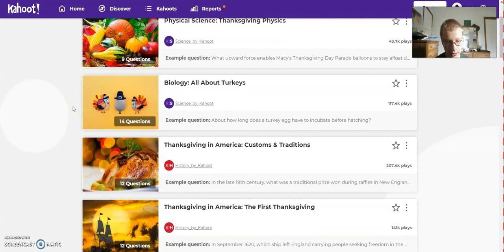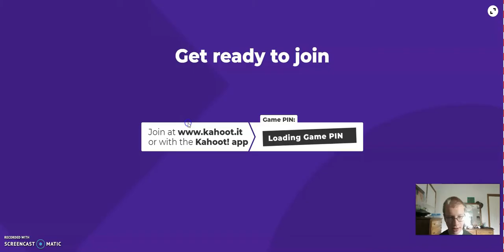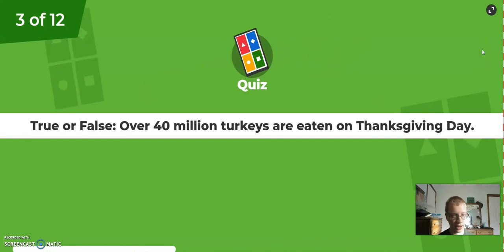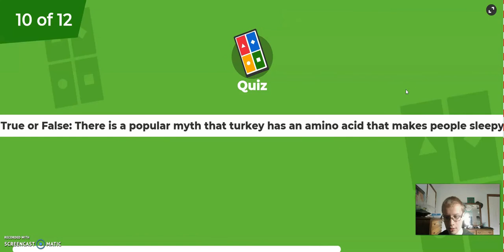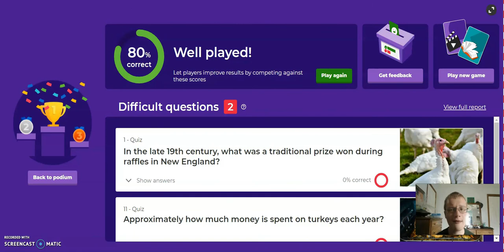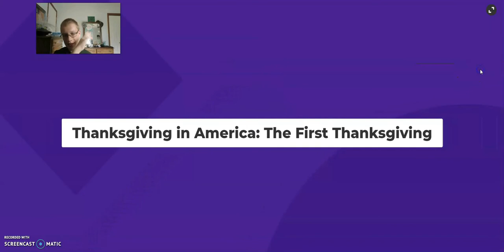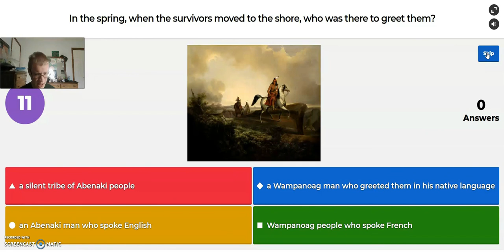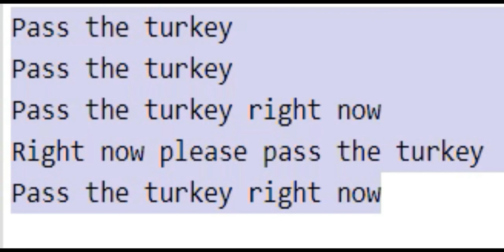Kahoot! Thanksgiving Trivia and BeanBoozled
How much about the turkey do I know?
Kahoot! quizzes:
by Kahoot!
Master of the Feast - CC: By 4.0
Folk Round - CC: By 4.0
Pass the Turkey - PD (CC:0) - with time- and pitch-shifted Windows 10 speech synthesis
by me - something I made up; it may become an ACT later with more verses added